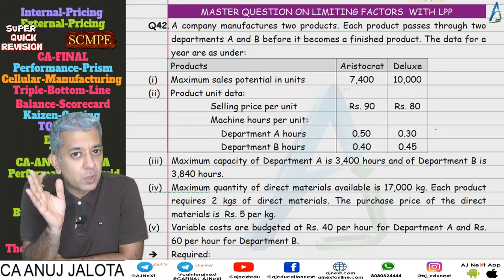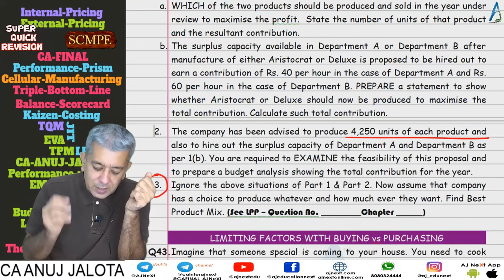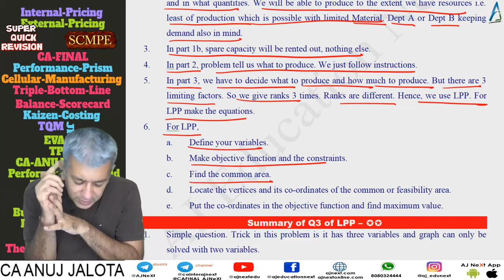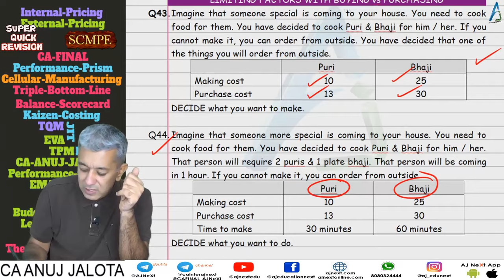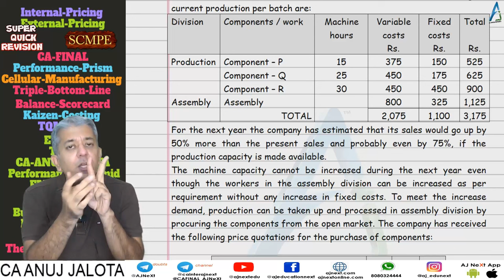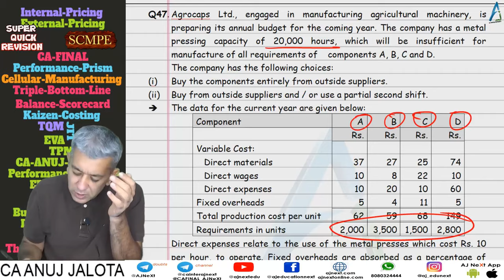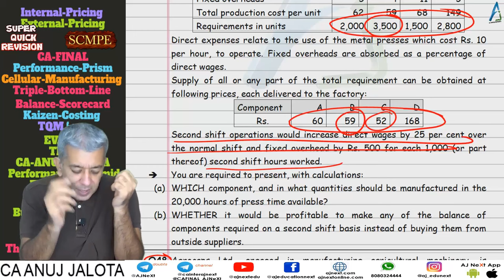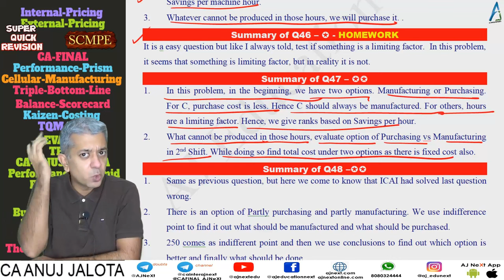CA Final | SCMPE | Super Quick Revision # 07 | Chapter 2 | Decision Making | Q42 to Q48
Concepts to be discussed :
1. For LPP,
a. Define your variables.
b. Make objective function and the constraints.
c. Find the common area.
d. Locate the vertices and its co-ordinates of the common or feasibility area.
e. Put the co-ordinates in the objective function and find maximum value.

2. There is an option of Partly purchasing and partly manufacturing. We use indifference
point to find it out what should be manufactured and what should be purchased.